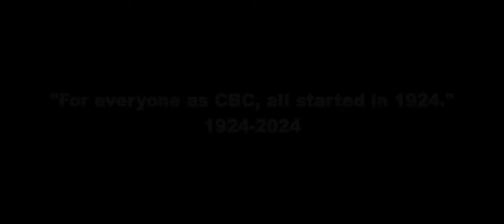Mrs Columbia - A Columbia Pictures 100 Years Short film (2024)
We're off celebrating for 100 years and keeps goin up, previously known as CBC. TriStar, Screen Gems, and Sony Pictures Animation has big stuff to get a new pedestals and some white fluffy clouds.